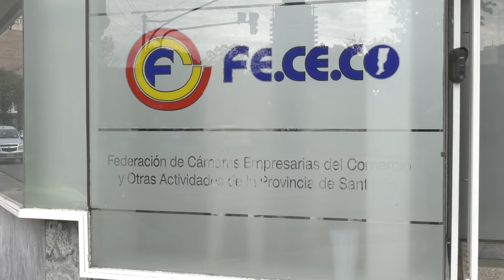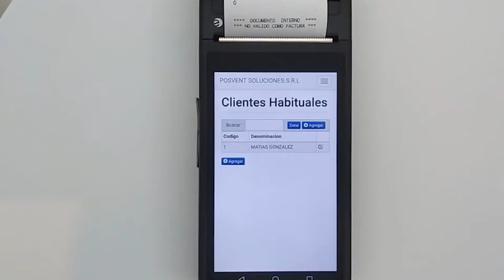COMERCIANTES DEBEN PAGAR 150 MIL PESOS PARA ACTUALIZAR LOS CONTROLADORES FISCALES DE AFIP